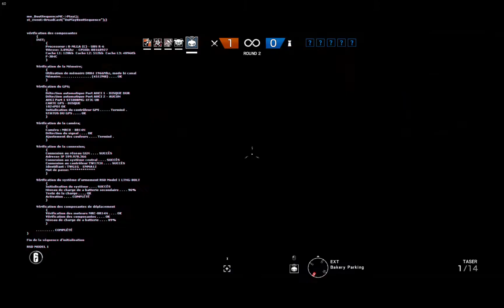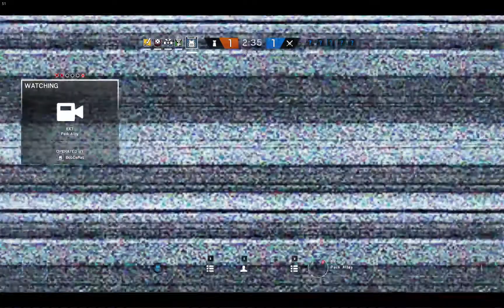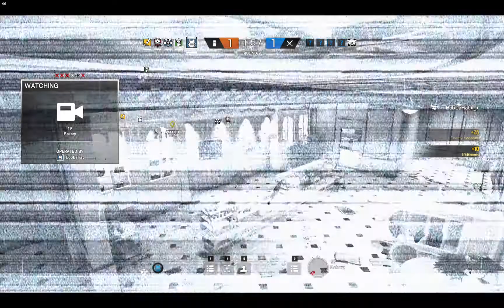Kafe with the TP crew